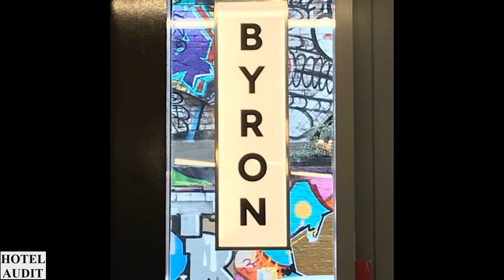Великобритания Лондон - Byron Shoreditch_1 Hotel Audit Отель Аудит.mp4